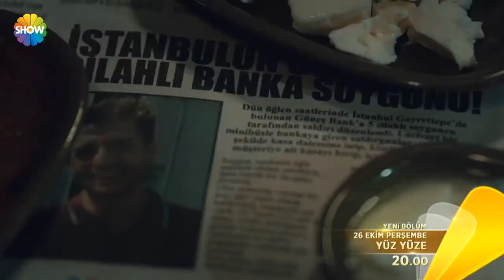Yüz Yüze / Face To Face Trailer - Episode 2 (Eng & Tur Subs)